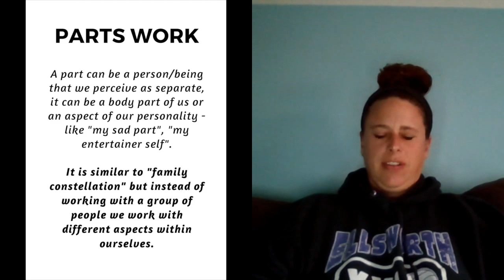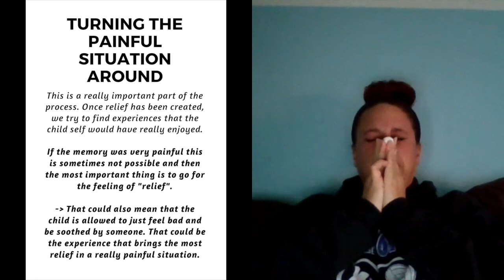Completion Process by Teal Swan - Session Demonstration with my client Erin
In this video I demonstrate how to use the Completion Process by Teal Swan. I worked with my dear client Erin on her cigarette addiction and we recorded our session to share this incredible tool with you.

As you can see that problem here is not the behaviour of smoking cigarettes - but the pain and trauma underneath.

The Completion Process helps you uncover the root causes of your emotional or behaviour problems and resolve them - and thus sets you free!